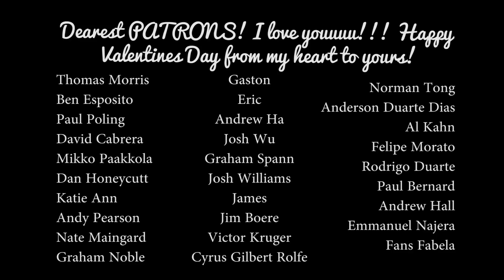Can't Help Falling in Love - Elvis Presley (cover by Jessica Allossery & David Blair)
HAPPY VALENTINES DAY!! Let us melt your heart this 2016 Valentines day with a sweet performance of Can't Help Falling in Love by legend Elvis Presley! Such an honour for David Blair​ and I to cover his song, on a beautiful day for lovers. Enjoy, and please share with the one YOU love.

Special thanks to all the people of Karlsruhe who attended our show at the most stunning furniture store in town: Einzig Art: which is the background of this video. What an epic city!!